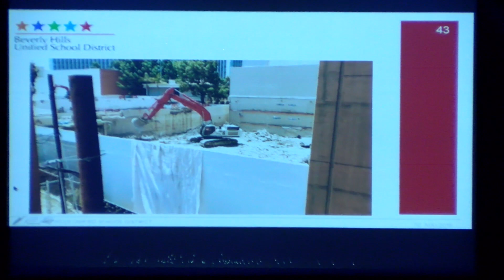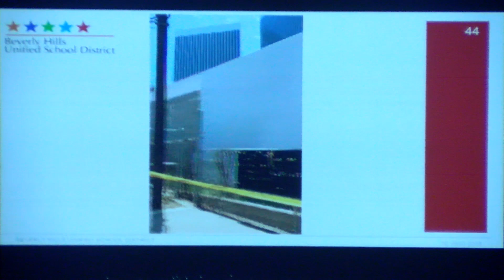BHUSD - Opening Day - Students Call to Action Speech | Ryan Abrishami & Sean Toobi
Producer:
Arian Tabibian
Ethan Bootehsaz

Camera:
Ethan Bootehsaz